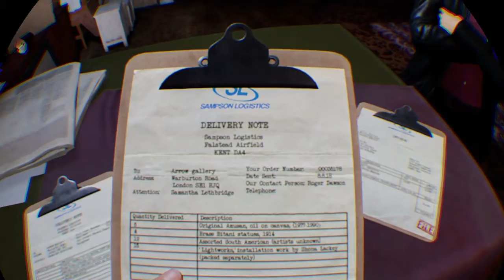Blood and truth ep 3